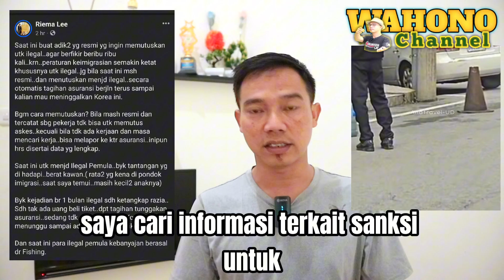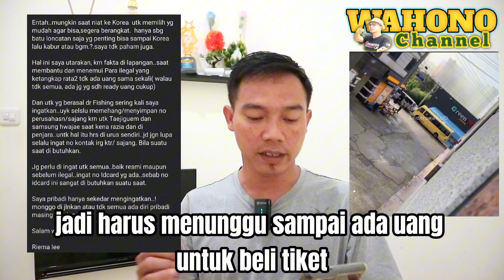🔴RATUSAN WNA ILEGAL TERJARING RAZIA.KOREA RAZIA BESAR BESARAN HINGGA BULAN JUNI.